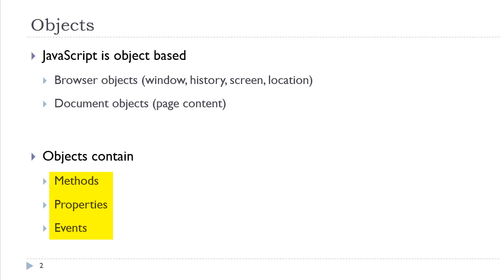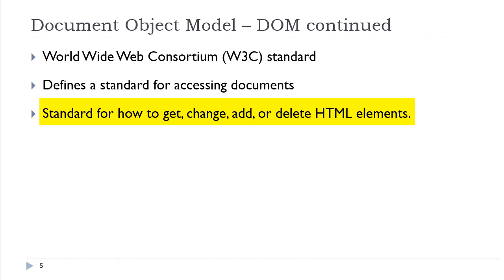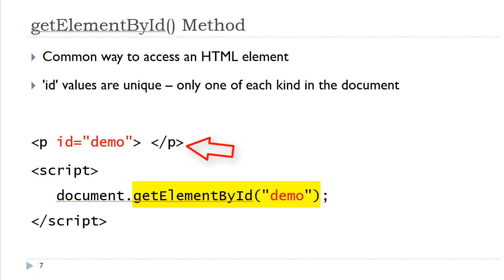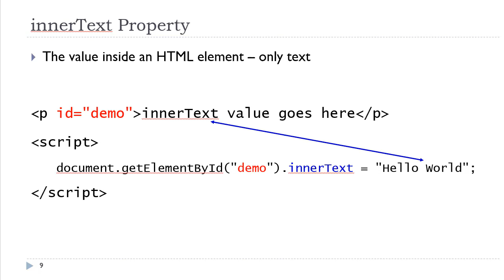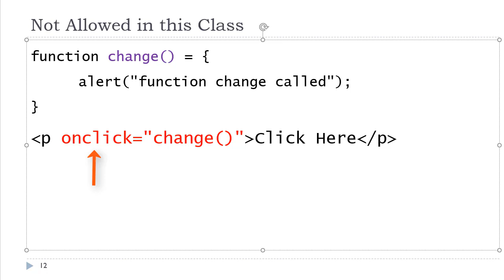Beginning DOM (lecture)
This video is for a Course at a Community College